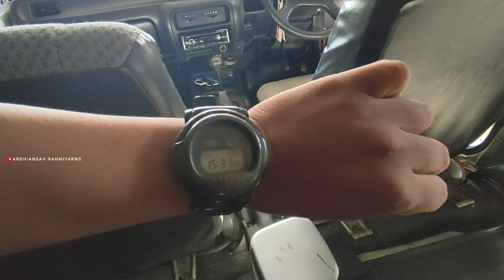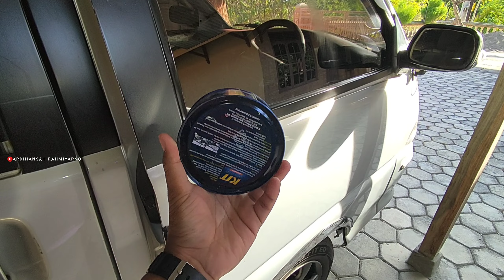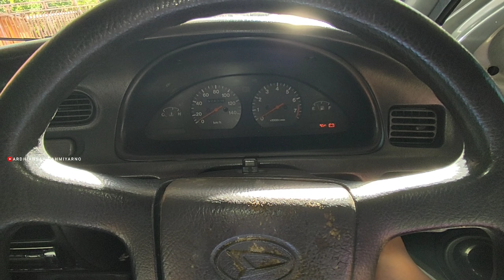Daihatsu Espass tahun 1995 Keluaran Pertama‼️MENOLAK TUA